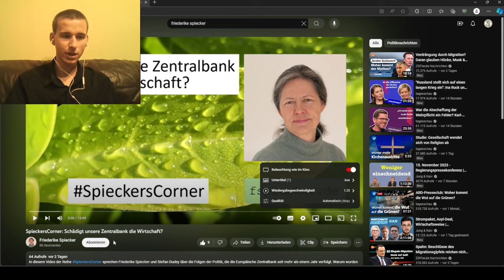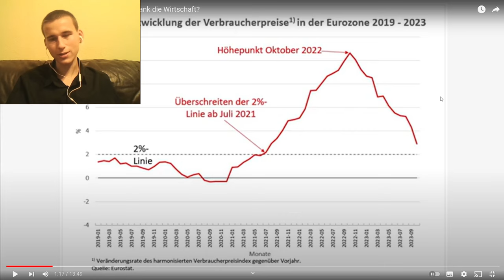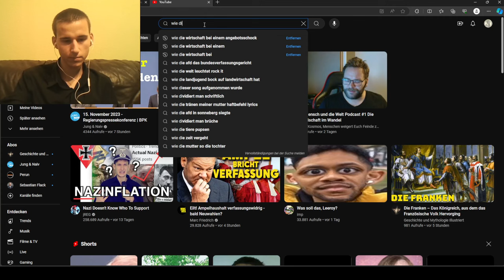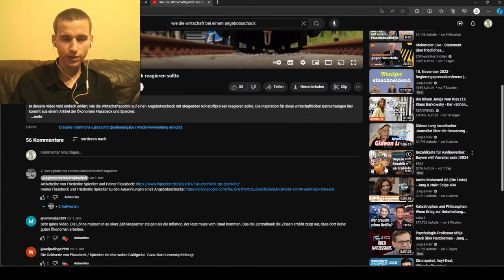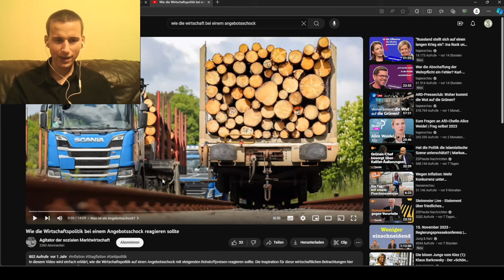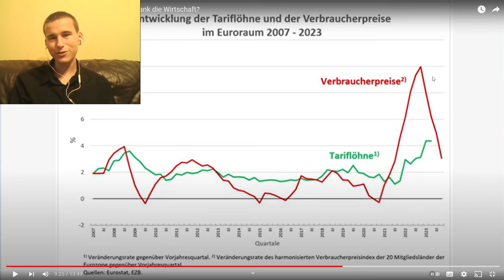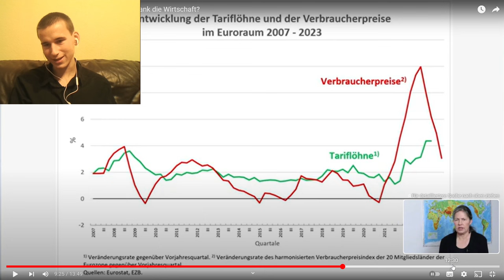Diese irre EZB-Politik verarmt uns! Friederike Spiecker rechnet mit der EZB ab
Irre EZB-Politik verarmt uns! Friederike Spiecker rechnet mit der EZB ab